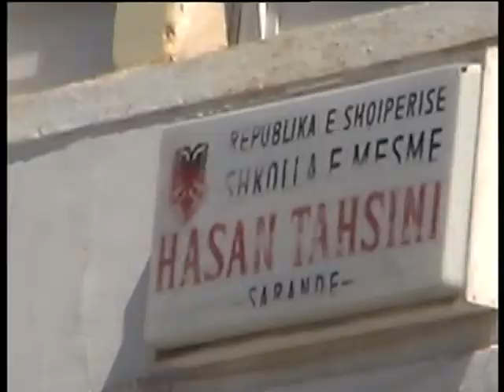Matura 2011-2014,Sarande!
Matura Sarande 22 Maj 2014.(Albania)
Realizimi V Avdia.